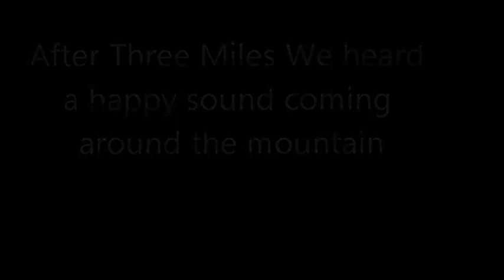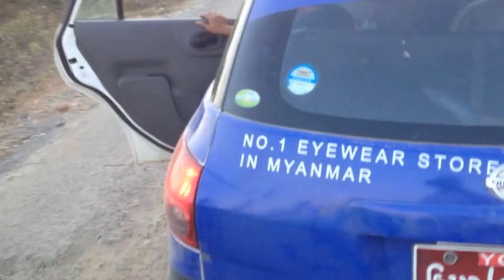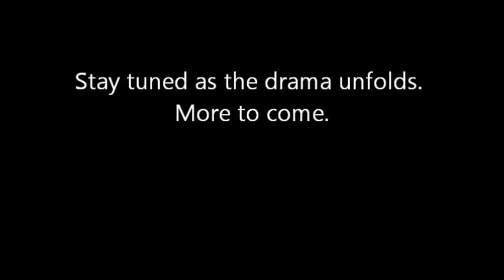I saw more new things I had never seen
Myanmar 2014 Day 6 pt  4